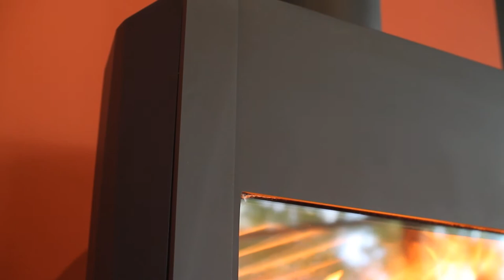Lynne Fire on the wall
We wanted a new model that was both familiar and surprising. We did it with the Lynne. From a distance, you recognise the Leenders lines of a stove in perfect balance. Quiet on the wall. As you come closer, the surprising details reveal themselves. Like the vector facets on the rear casing. Lynne is one of the few rotatable suspended stoves in the world. Quite surprising.